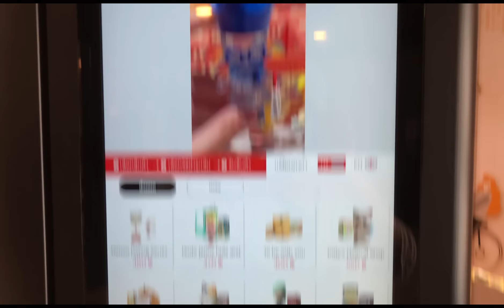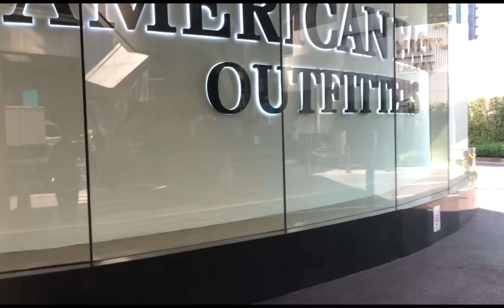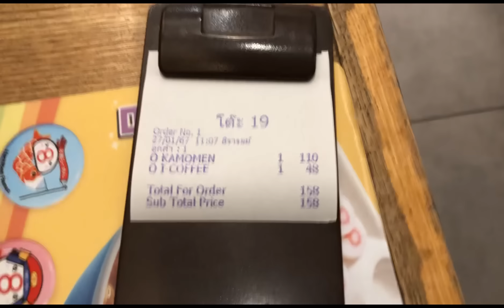#182 Natalia wraca! czas polatać na miotle i mopie.Azja? Zacznij od Bangkoku.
Drogi widzu, jeśli chciałbyś zostać naszym Patronem i wspierać naszą pracę, możesz zrobić to dzięki PATRONITE.

Wsparcie autora bezpośrednio na konto:
Bank Millennium
Natalia Osinska
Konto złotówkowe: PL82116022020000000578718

Jesli chcesz wesprzeć naszą spontaniczną twórczość ,możesz to zrobić przez BUYCOFFEE.